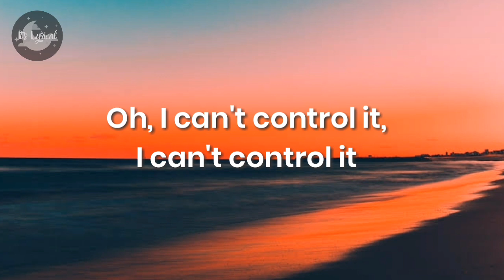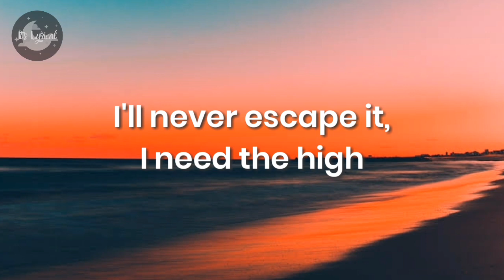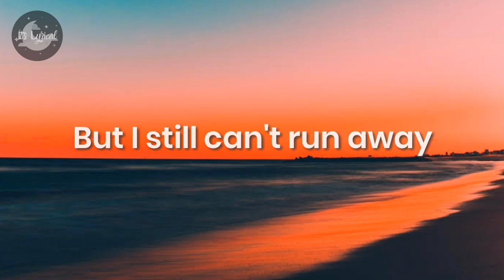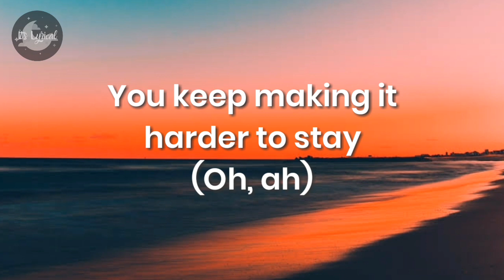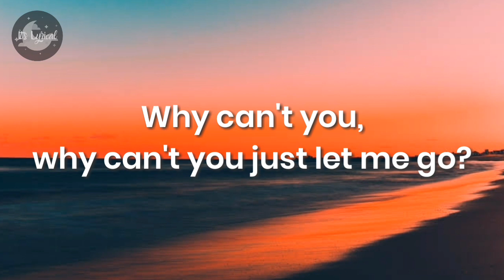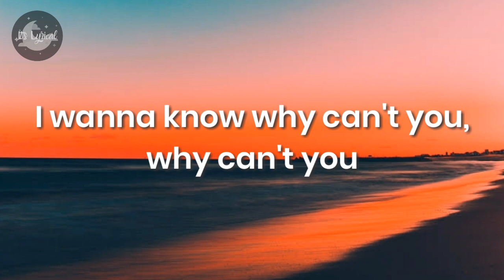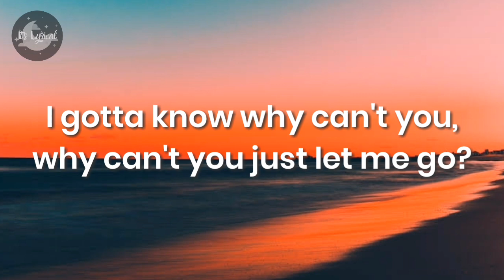Prisoner-Miley Cyrus ft. Dua Lipa (Lyrics)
Helloooo!!!
"Prisoner" by Miley Cyrus ft. Dua Lipa

If you want to be updated about our Channel

Other Videos of Positibong Life ft.